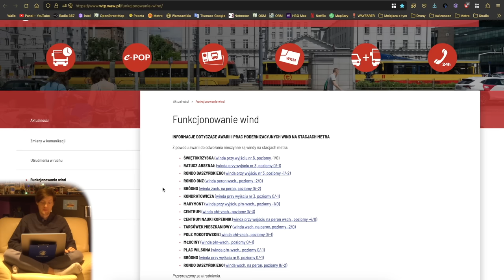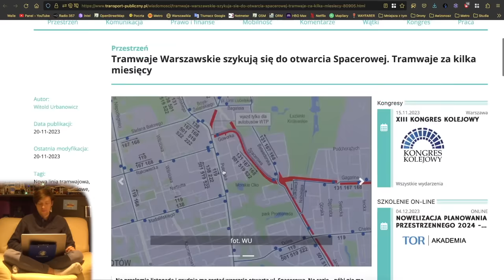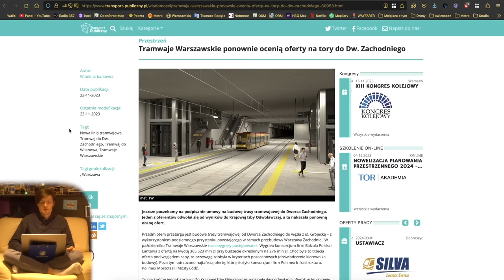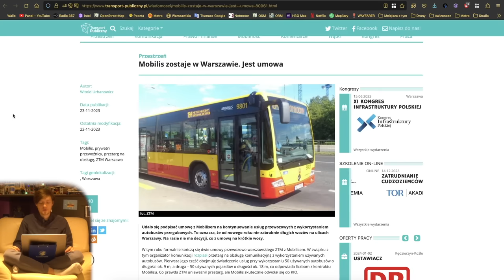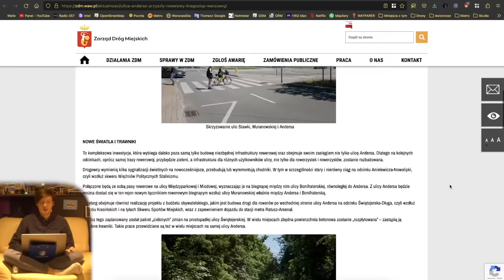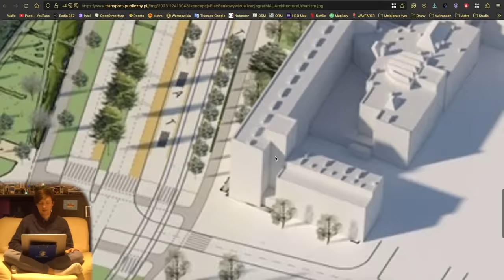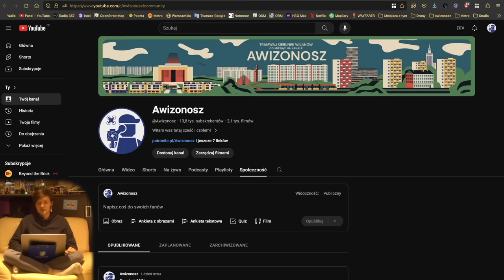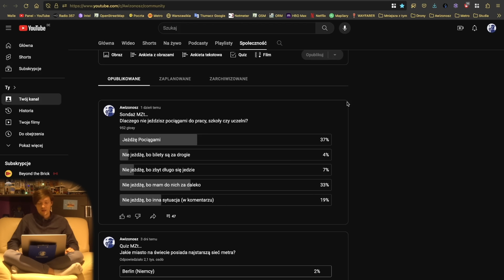#175 Tramwaj na Gagarina i do Wilanowa będzie opóźniony, WOW dalej czeka czy Nowy Pl. Bankowy- MZt…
Spis Treści
00:00 Wstęp
00:25 Intro
00:48 Awarie Wind
01:35 Metro
02:11 Tramwaje
07:52 Pociągi
08:34 WTP
11:36 ZDM, SZRM i InfoUlice
16:39 Sklep Koleo
17:59 Sondaże MZt…
20:12 Zakończenie
23:29 Outro